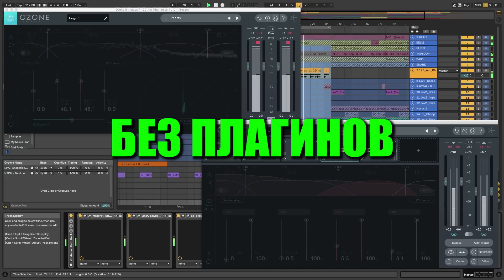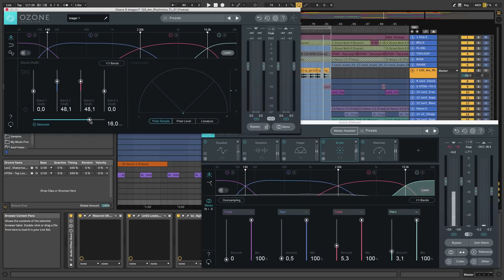Пространство и открытость в треке. Пример использования Izotope Ozone.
Практический пример использования Izotope Ozone при сведении трека.

👍 Бесплатно: "23 золотых правила сведения." Ссылка